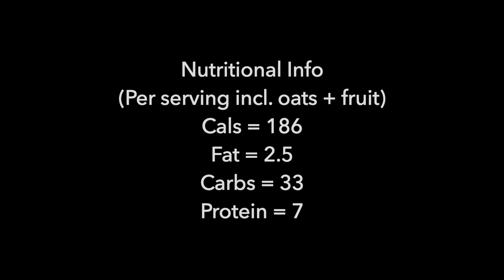Steel Cut Oats in the INSTANT POT // Whole Food Plant Based Breakfast!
Steel Cut Oats recipe below ⬇️⬇️⬇️
Amazingly easy, budget friendly and great for meal prep! This steel cut oatmeal recipe is whole food plant based, vegan and delicious! You can make this recipe using the Instant Pot, or stovetop and keep the leftovers for easy breakfast (or anytime!) steel cut oats! 😄

💕 If you found this video helpful at all, I would love your support! 🤗🌱 Even a small donation helps me keep bringing more recipe videos to you all, and would really mean so much to me.

✨ Items from this vid!
Instant Pot (I LOVE my instant pot!)

Organic Steel Cut Oats

🌱 Basic recipe for Steel Cut Oats in the Instant Pot:
▫️ 1:2.5 steel cut oats to water ratio (i.e. 2 cups oats will require 5 cups water)
▫️ Manual (high pressure) for 4 mins
▫️ Let the pressure come down naturally (wait for the pin to drop) or you can release the pressure after 10 mins by turning the nozzle to the "venting" position
▫️ Add any fruit you like at this time (I recommend any combo of strawberries, raspberries, blackberries, cherries, blueberries and/or apples)
▫️ I like to add toppings right before eating (i.e. ground flax seed, chia, hemp hearts, toasted nuts or banana, but this is up to you!)

FB Let's Eat Plants